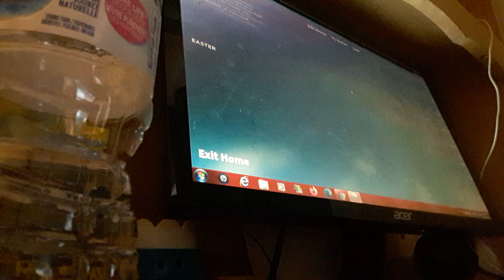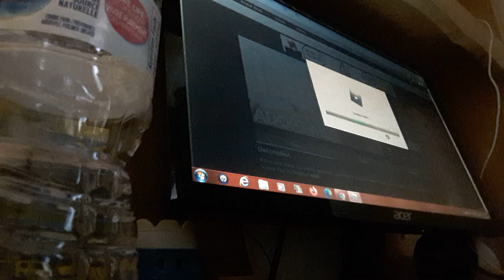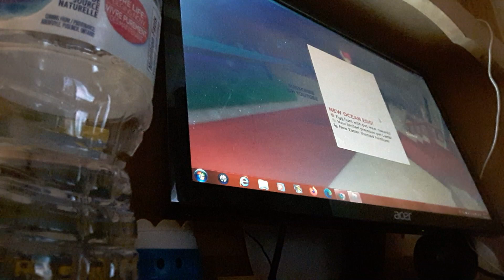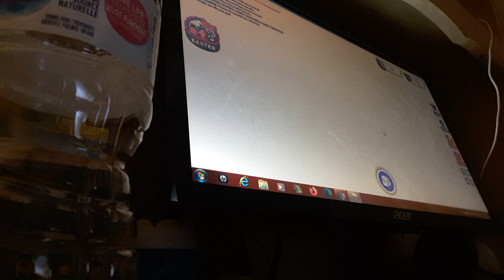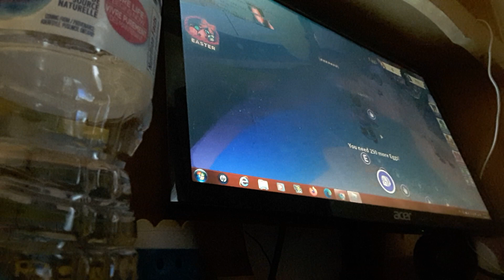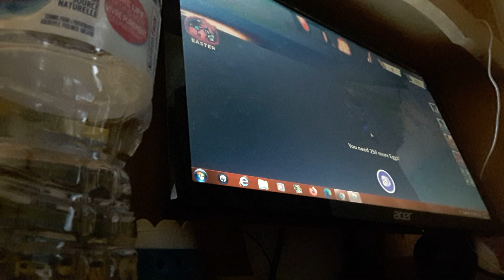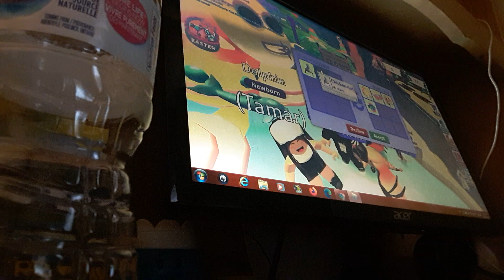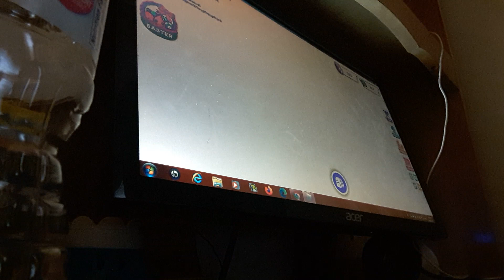The Lamb update is out I explored it with MnM_tagz